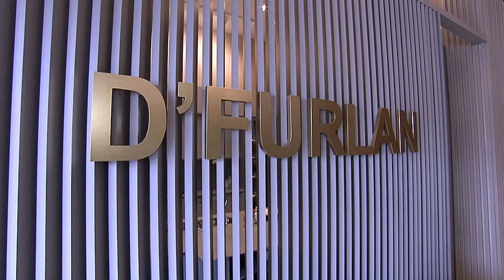Móveis incríveis I DFurlan I Gazeta Shopping